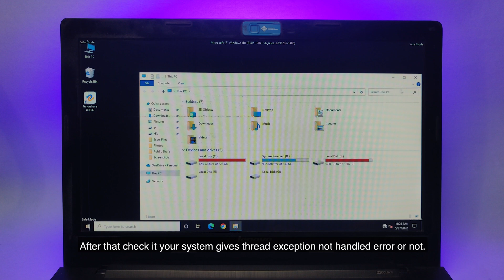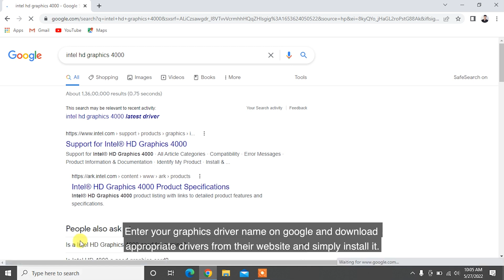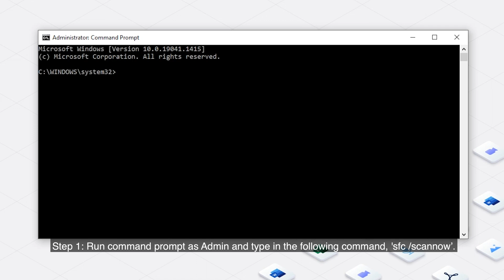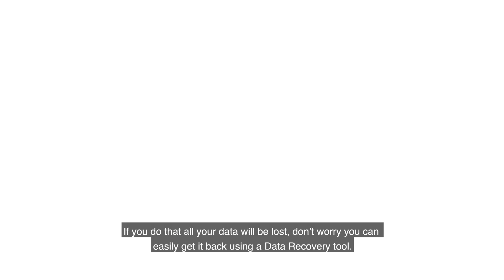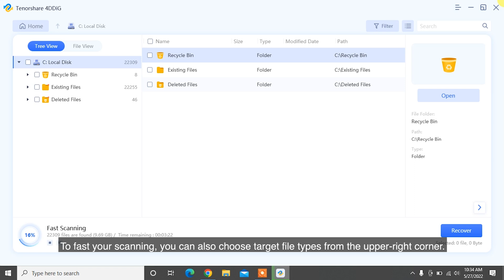【5 Ways】How to Fix the "System Thread Exception Not Handled" Error in Windows 10? 2022 | 100% Works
How to fix system thread exception not handled error in Windows 10? Follow this guide to learn 5 ways! To recover lost or corrupted files due to this error, try Tenorshare 4DDiG

📌Timestamp
Video Intro 00:00
Method 1: Boot into Safe Mode 00:21
Method 2: Update the Display Drivers 01:04
Method 3: Run Memory Diagnostics  01:48
Method 4: Run SFC Scan to Repair System Files 02:24
Method 5: Reinstall OS 02:48
Bonus: How to Recover Lost or unsaved files using Tenorshare 4DDiG 03:11

👉Method 1: Boot into Safe Mode

Click on the Start button, then select Settings. Navigate to Update & Security then click on Recovery. Under Advanced startup, click on Restart now. When your PC restarts the Choose an option screen should appear.

From here go to Troubleshoot - Advanced options - Startup Settings. Then click on Restart. When your PC reboots, press F5 to boot your computer in Safe Mode with Networking. After that check it your system gives thread exception not handled error or not.

👉Method 2: Update the Display Drivers

Right click on start menu and choose device manager. A New device manager window will appear, now find and locate display drives by expanding the directory and right click a driver to select Update driver. Select Search automatically for updated driver software in the pop-up window. Finally Restart your system and check it error is solved or not,

You can also install display drivers manually by going Manufacture’s website.
Enter your graphics driver name on google and download appropriate drivers from their website and simply install it. If still error is not fixed let’s move to the third solution.

👉Method 3: Run Memory Diagnostics

Press "Windows + R" keys and type "mdsched.exe" in to run box. Select "Restart now and check for problems" after the Windows Memory Diagnostic program pops up.Wait until the computer finish memory diagnosis. This process will usually take a few minutes. After that you can check the result in Event Viewer.

👉Method 4: Run SFC Scan to Repair System Files

Step 1: Run command prompt as Admin and type in the following command, 'sfc /scannow’.
 Step 2: The scan will now commence and will troubleshoot the issue.

👉Method 5: Reinstall OS

The simplest way to reinstall Windows 10 is through Windows itself. Click 'Start -Settings - Update & security - Recovery' and then choose 'Get started' under 'Reset this PC'. A full reinstall wipes your entire drive, so select 'Remove everything' to ensure a clean reinstall is performed.

If you do that all your data will be lost, don’t worry you can easily get it back using a Data Recovery tool.

👉Bonus: How to Recover Lost or Corrupt Files Using Tenorshare 4DDiG

After you fixed system thread exception not handled error, possibly you will find your data is missing or corrupted. To recover lost or corrupted data with 4DDiG:
Step 1: Download and install the program on your system and launch the software. Now select a location where you lost data and click Scan to proceed.
Step 2: Now, 4DDiG will start scanning the selected drive to find lost files. After the scanning, you can switch from Tree View to File View to find your desired files.
Step 3: Find your target files? Just click Recover to save them to a different partition.